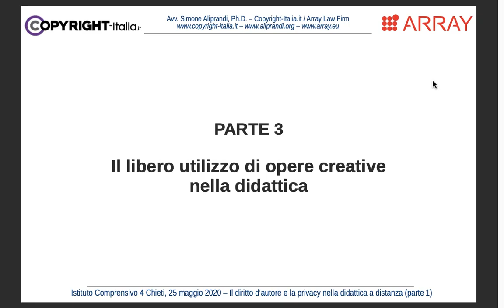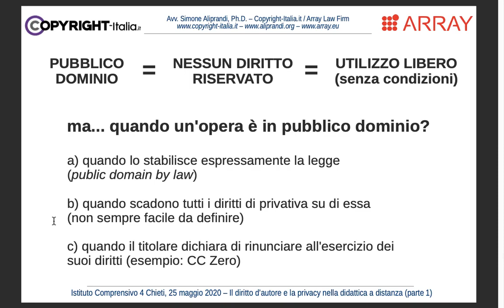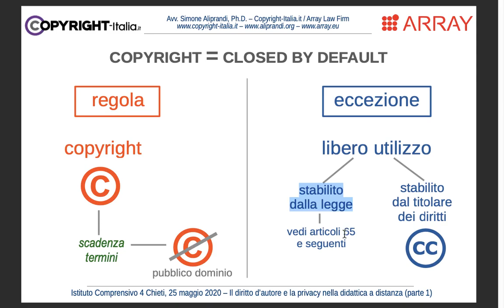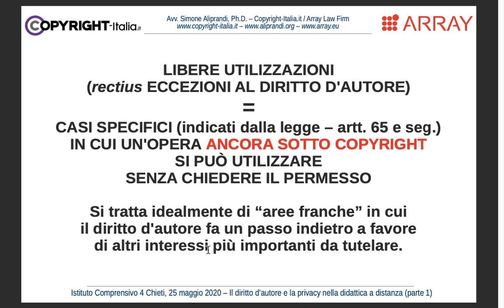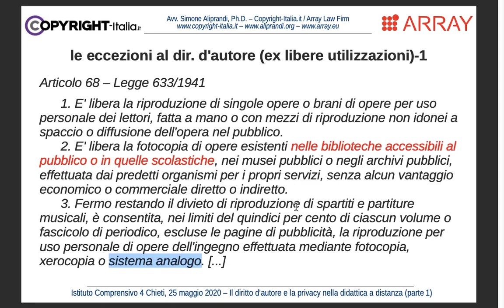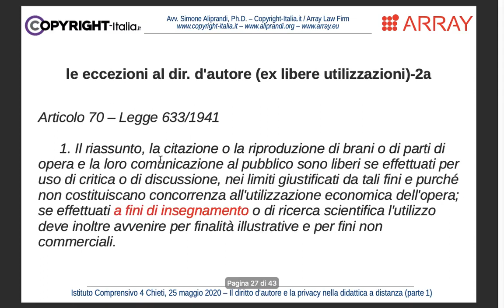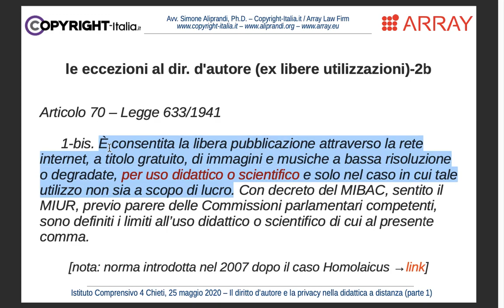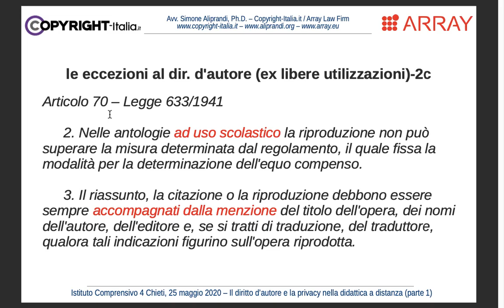Il libero utilizzo di opere creative nella didattica (maggio 2020)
Il libero utilizzo di opere creative nella didattica -- Parte 1.3 del corso di formazione online "Il diritto d'autore e le privacy nella didattica a distanza" tenuto per l'Istituto Comprensivo 4 di Chieti nel maggio 2020. [vedi slides